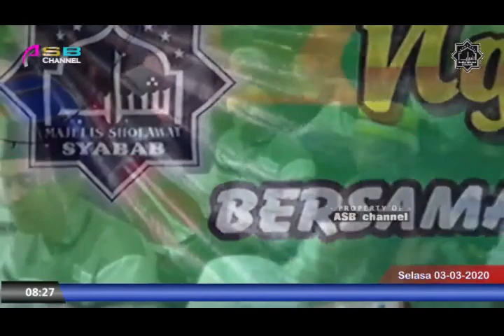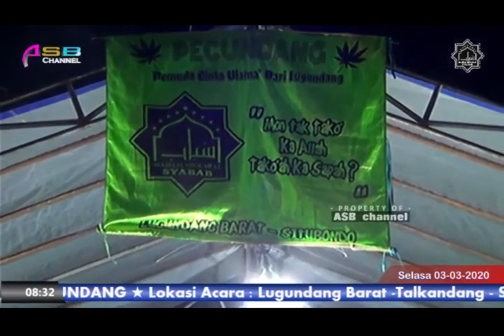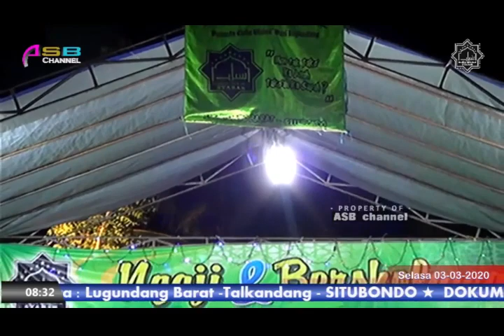Lugundang KAULE ANYAKSHE'E